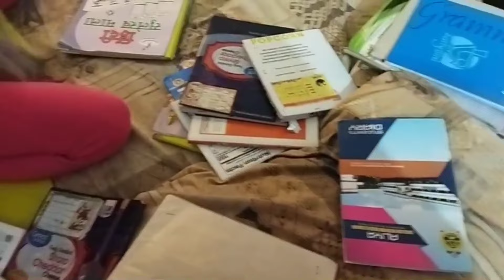ramazan vlogs ||day in my life|| outing|| henza's vlogs & crafts